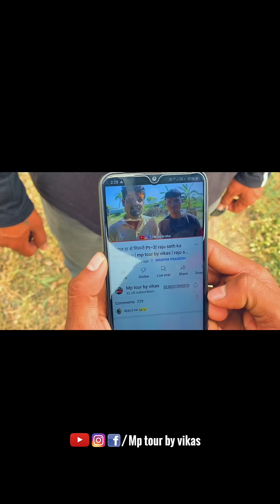भाई को Reebok के जूते चाहिए😂🙆‍♂️| mp tour by vikas | raju seth ka new video | gopal dada ki comedy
reebok shoes
puma shoes
adidas shoes
red shoes

मालवी कॉमेडी वीडियो
malviwood
malvi wood channel
मालवी कॉमेडी
gopal da raju seth ki comedy
gopal dada ki comedy
gopal दा की कॉमेडी
raju seth comedy
राजू सेठ कॉमेडी
desi comedy
comedy video
Apna madhya pradesh
dapllalpur madhya pradesh
Depalpur madhya pradesh
Jhabua madhya pradesh
Rajgarh madhya pradesh
Vidisha madhya pradesh
राजू सेठ कॉमेडी वीडियो
raju seth comedy
गोपाल दा की कॉमेडी
raju seth 2156
राजू सेठ 2156 कॉमेडी
Dharmendra bilotia
raju seth ki comedy
raju seth comedy
राजू सेठ कॉमेडी
Gopalda
Raju Seth
malviwood
अपना मध्य प्रदेश
Mp tour by vikas
mp tour vlog,
mp tourism vlog,
mp tourism places,
mp tour by vikash,
mp tour by vikas dewas,
mp tour,
एमपी टूर बाय विकास,
map turn by vikas,
mp vikas,
mp tour vikas,
mp tur bikash,
Mp tour by,
mp tour by veena world,
mp tur vikas,
mp tor vikas,
jitendra bhai ki video
hariom bhai ki video
ajay sarpanch
गांव की कॉमेडी,
गांव की कॉमेडी वीडियो,
गांव वाली कॉमेडी वीडियो,
देहाती गांव की कॉमेडी वीडियो,
गांव की भाषा में कॉमेडी वीडियो,
गोपाल दादा की कॉमेडी वीडियो